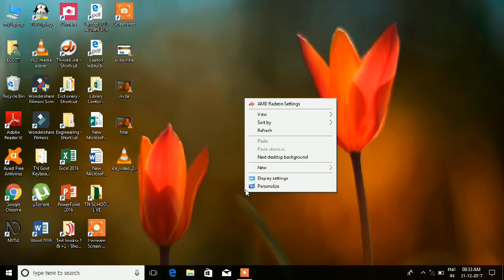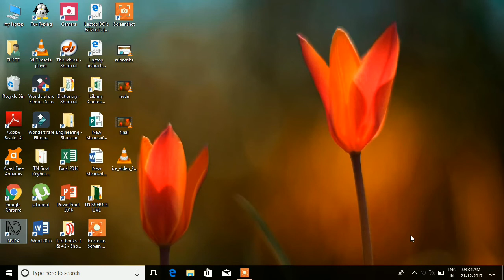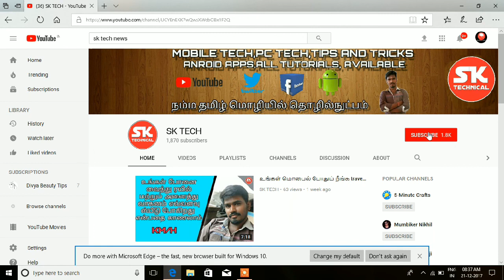How to disable government laptop voice Narrator windows 10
Mobile and computer technology and science to I am sharing to publish my TECHnews.